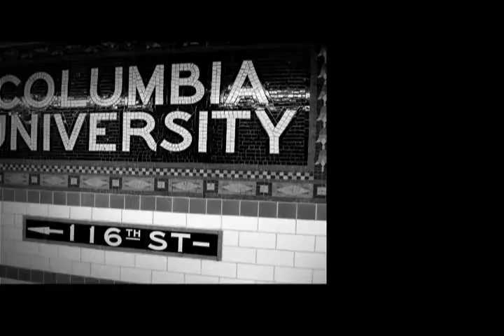Tamasha 2010: Teaser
Why resist?

04.23.10 - Roone Arledge Auditorium

Photo Credits: Mira John | Columbia Spectator